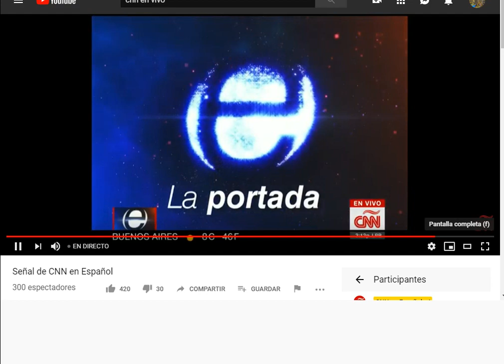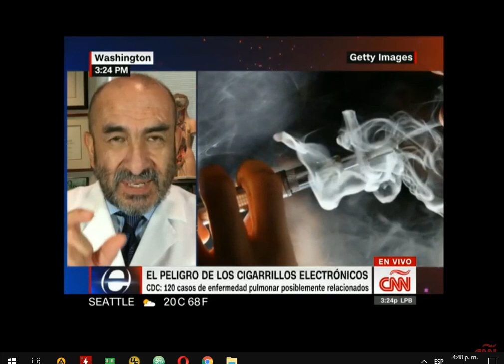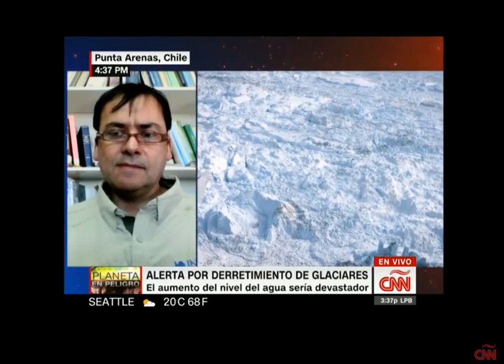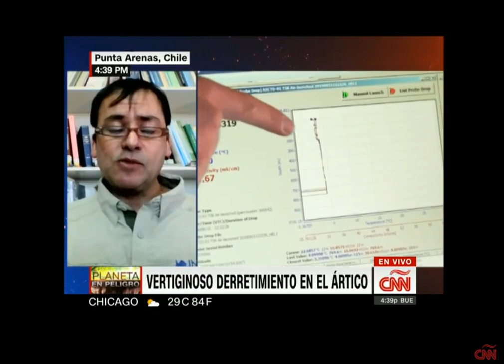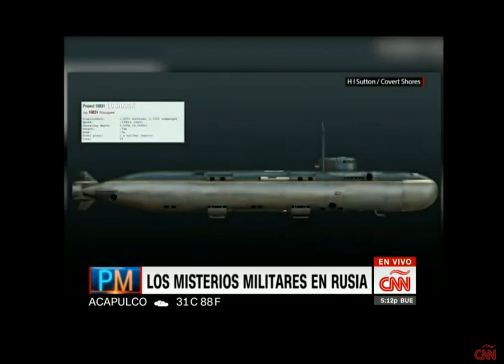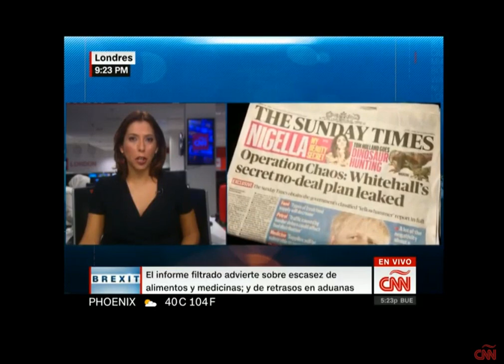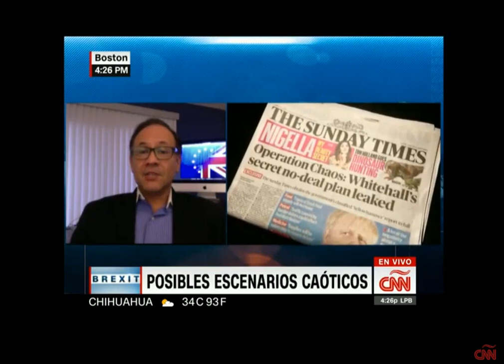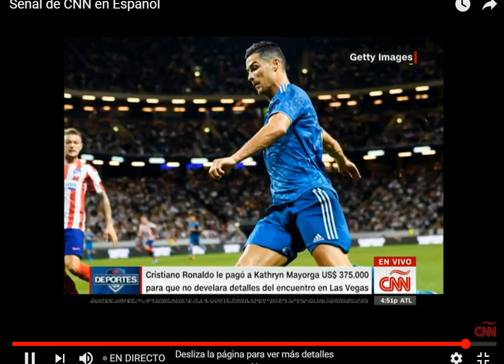Panorama Mundial, Lunes 19 de Agosto del 2019 con María Alejandra Requena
18 de espera en el Barco Open Arms. Del amor al dolor: atentado durante boda en Kabul. Gran Bretaña: Posibles escenarios caóticos. Réquien por el glaciar Okjökull.